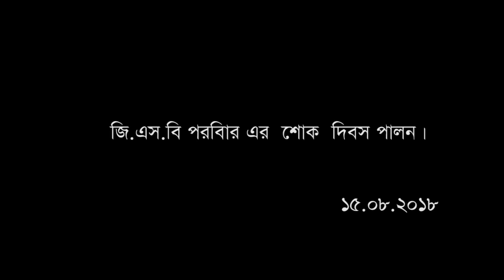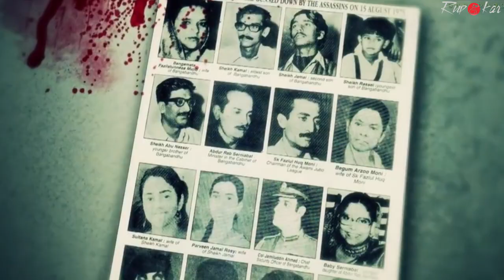GSB and Bangobondhu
The Father of the Nation Sheikh Mujib, then President of the new republic, was killed along with most members of the family on Aug 15, 1975.
Geological Survey of Bangladesh paid their homages by placing wreaths at the portrait of Bangabandhu in front of Bangabandhu Memorial Museum at Dhanmondi Road No. 32 on Wednesday morning.